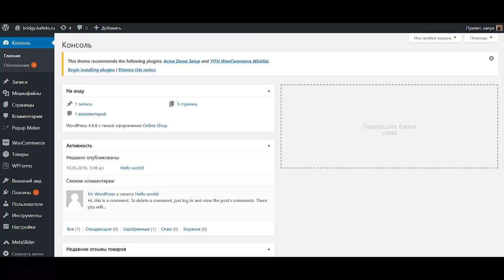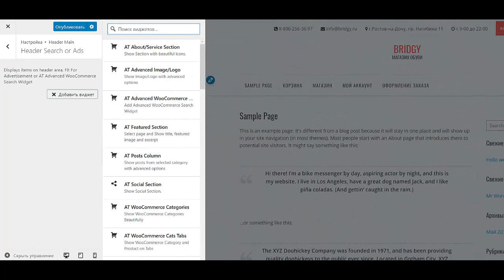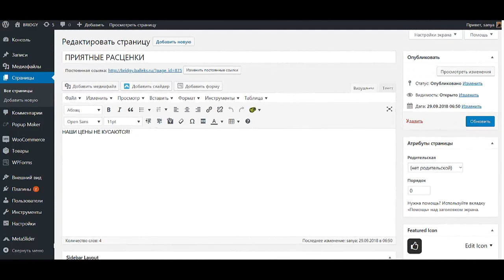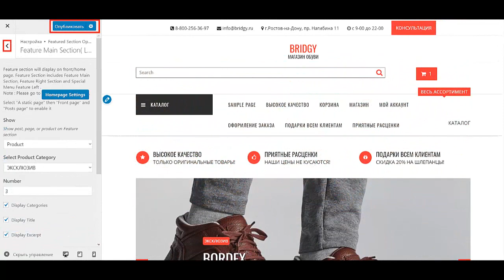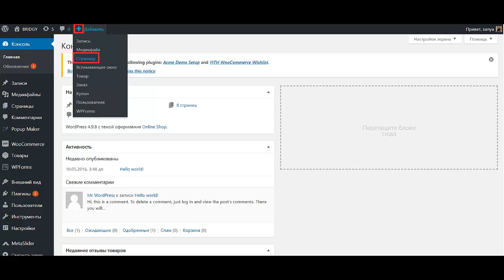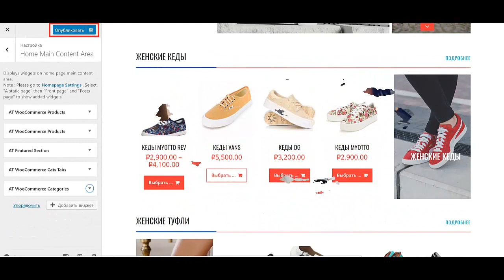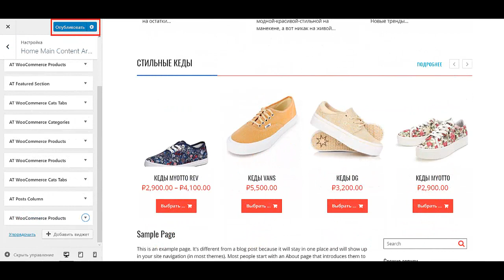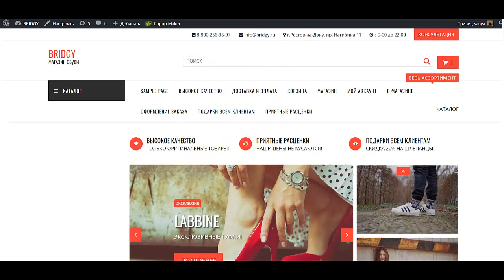Как создать интернет магазин самому пошаговая инструкция. Урок №3 Настройка темы вордпресс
Из третьего урока интенсива «Online Магазин» о том как создать интернет магазин самому пошаговая инструкция Вы узнаете что такое настройка темы вордпресс и как её максимально эффективно осуществить, а также я вам наглядно продемонстрирую, что настройка сайта на вордпресс равно как и настройка шаблонов на вордпресс — это занятие не такое уж утомительное и сложное при правильном подходе. Если Вы ищите в интернете как создать интернет магазин самому бесплатно пошаговая инструкция, то данный интенсив подходит именно вам. Мы разберем как создать интернет магазин обуви, но даже если вы думаете о том как создать интернет магазин одежды, то вам также сюда. Вас просто мучает вопрос как создать свой интернет магазин с нуля, тогда я вам помогу. Но даже если Вы хотите узнать как создать интернет магазин с нуля самостоятельно, то милости прошу в мой курс с помощью которого Вы своими руками разработаете интернет магазин. Если интернет магазин создать самостоятельно бесплатно это про Вас, то давайте познакомимся и я Вам помогу.